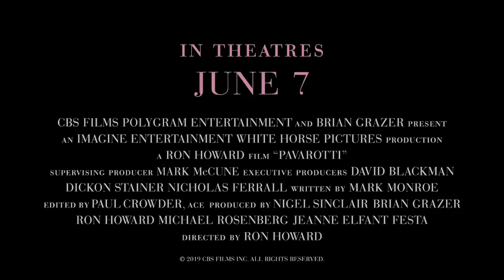A Meticulous Tribute | Paul Reviews 'Pavarotti'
Paul Lewis reviews 'Pavarotti', a documentary by Ron Howard.